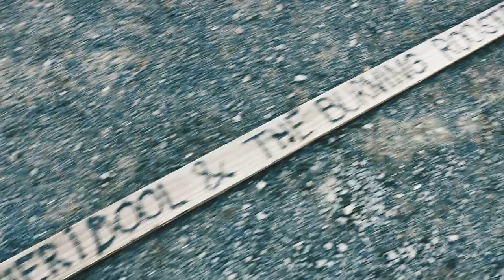Line up Project Veerplas Festival 2017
Project Veerplas Festival 2017